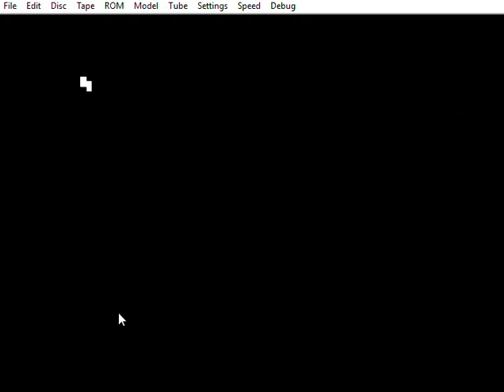Hybrid Music System Music 5000 and 3000 - Dance of the Sugar Plum Fairy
The latest build of B-em for Windows with Hybrid Music 3000 support allowing for extra channels and voices.

B-em is an open source BBC Micro emulator supported by the Acorn community.